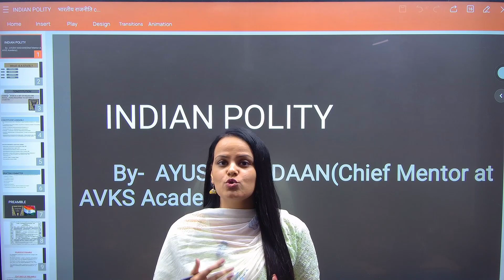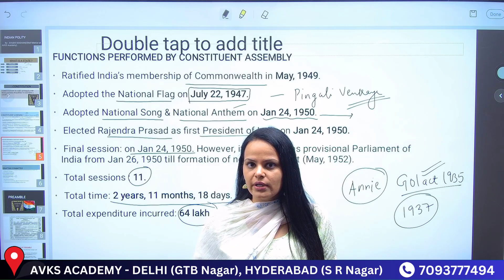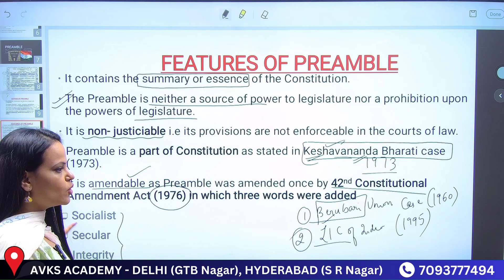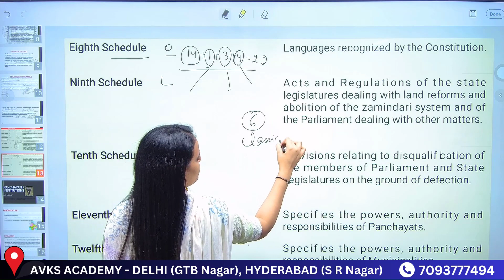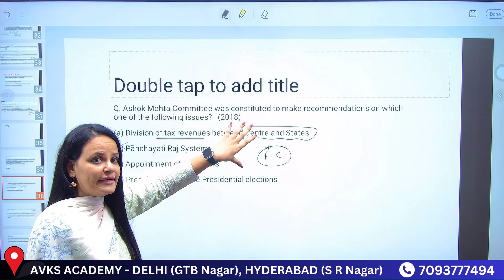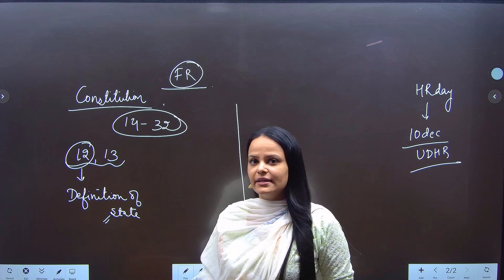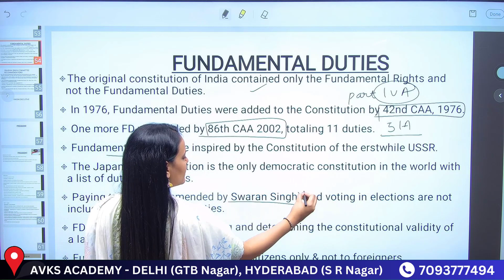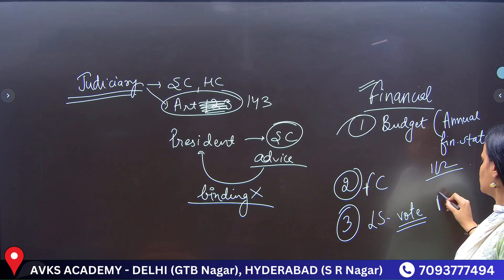complete Indian Polity in 5 hours - Marathon Series | For UPSC CAPF 2023 Exam | Avks academy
Complete Indian Polity For UPSC CAPF 2023 Exam by Ayushi madaan
✍️✍️ crack upsc capf ac 2024 exam with Avks
1.Recorded and Live classes
2. Static and Current Affairs Booklets
3. Paper 1 & paper 2 classes
4. P1 & P2 Books home delivery
5. Mentorship
☑️Join our flagship ‘UPSC CAPF 2024 Batch’ and fulfil your dream of becoming assistant commandant
Batch starting in the month of August 2023 | Offline in Hyderabad & Delhi
Avks academy Provides your Exclusive capf classes botn in *Online & Offline*(Delhi & Hyderabad)
😃 Video Highlights -
⚡ Complete Indian Polity For UPSC CAPF 2023 Exam  ⚡